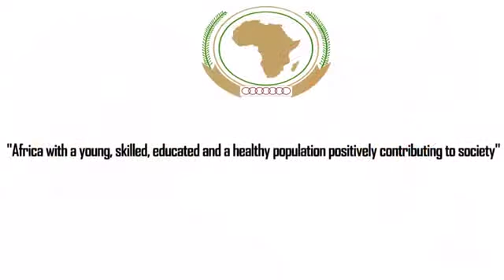MUST SEE FOR 10th ANNIVERSARY OF THE AFRICAN YOUTH CHARTER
PAN AFRICAN YOUTH UNION /2016